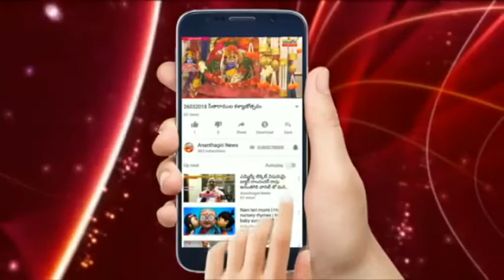గ్రామాల్లో పార్మిషన్ల రోడ్లకు మొదటి ప్రాధన్యత : జడ్పీ చైర్ పర్సన్ సునీతా మహేందర్ రెడ్డి